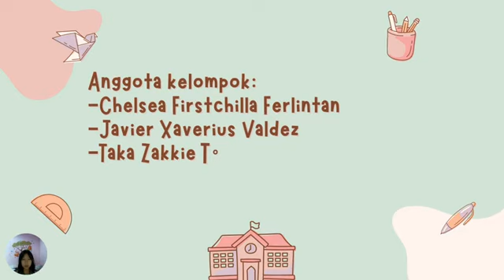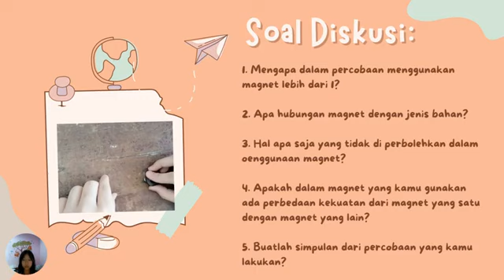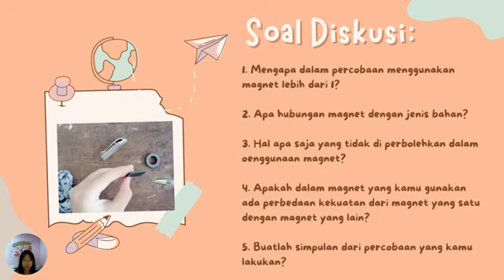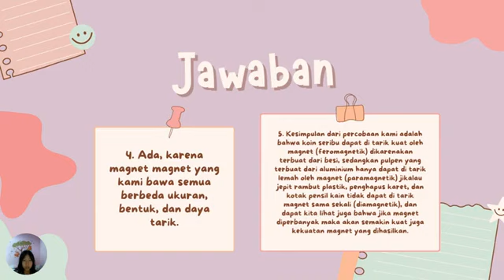Kemagnetan-Kelompok Chelsea IX A